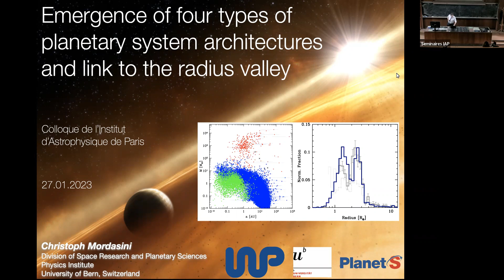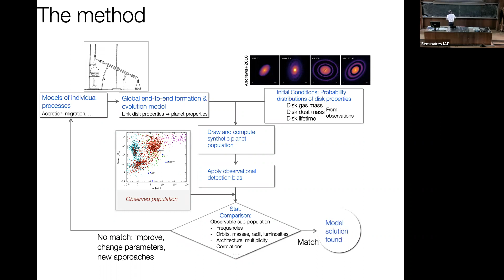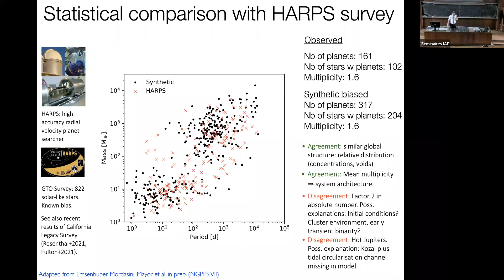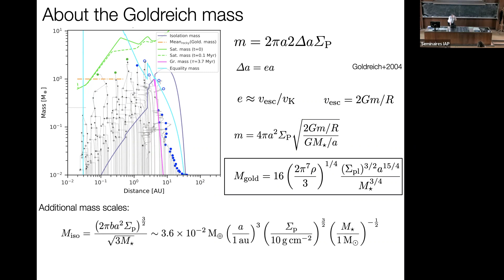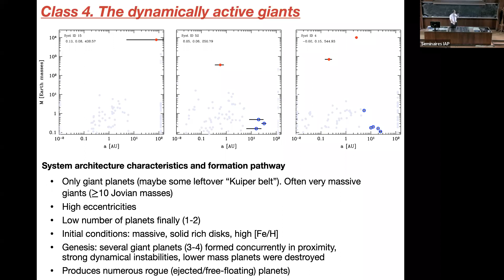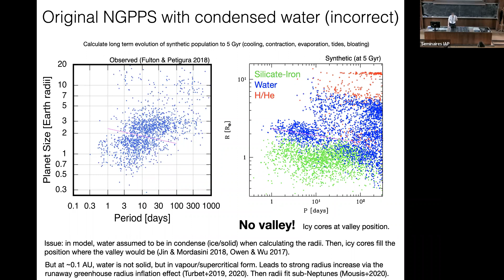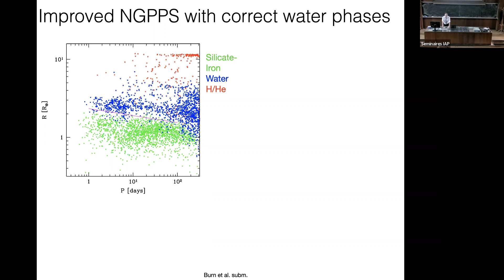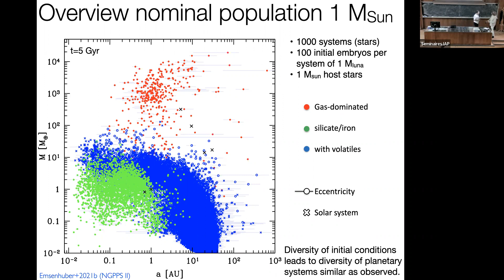Emergence of four types of planetary system architectures and link to the radius valley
IAP weekly specialised seminars / 27 January 2023

Christoph Mordasini (Universität Bern Physikalisches Institut, Switzerland)

The observational progress on extrasolar planet statistics has brought us in the past 27 year a wealth of demographical constraints for planet formation and evolution theory. An approach to exploit these constraints theoretically is planetary population synthesis, where synthetic populations are generated using a complex end-to-end model of planet formation and evolution. By combining a multitude of physical processes in one large model (like disk evolution, gas and solid accretion, orbital migration, N-body interactions etc.), such global models directly predict observable statistical properties of synthetic planetary systems given disk initial conditions. A downside of the approach is, however, the complexity in analysing and interpreting the numerical results because of the non-linear interactions of all the physical processes included. In this talk, I will present results of large-scale population synthesis simulations based on classical concepts that predict the emergence of four different classes of planetary system architectures. Despite the many physical processes included in the numerical model, these fundamental outcomes can be understood via a number of mass scales that can be derived analytically, for example by comparing governing timescales. In the following, these theoretical findings will be compared with various observational constraints. Finally, a link is make to the so-called radius valley (also known as the Fulton gap), which is an observed dearth of extrasolar planets with a radius of about 1.7 Earth radii, separating smaller super-Earths from larger sub-Neptunes.